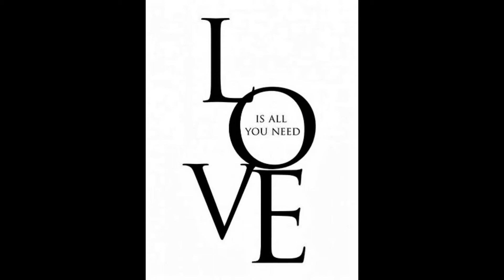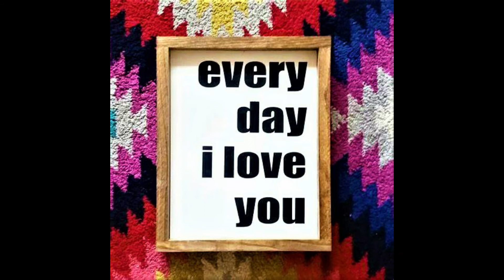Life Is Meant To Be Shared - Frank Walker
Performed by Ellen Dumlao
Written by Frank Walker 1983
Recorded 2019, Engineered by Jay Mafale